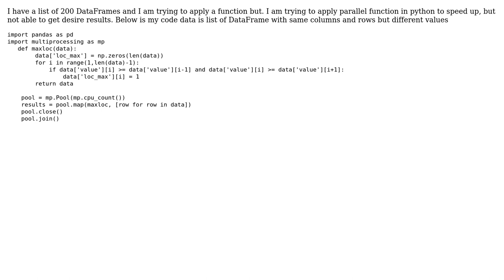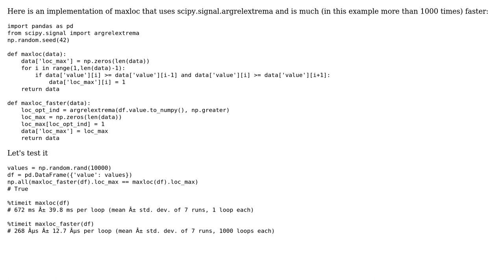How to Parallize the function fastly in Python 3.7?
With thanks & praise to God, and with thanks to the many people who have made this project possible! You are responsible for your own actions.